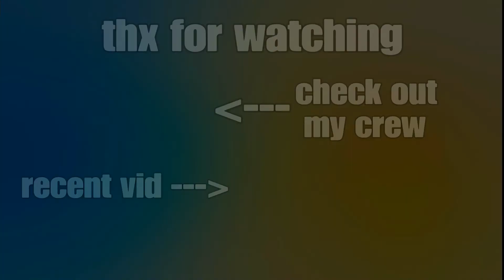H1Z1 BATTLE ROYALE - sniper only/duo fives/"SHIT ON" (camsclan)